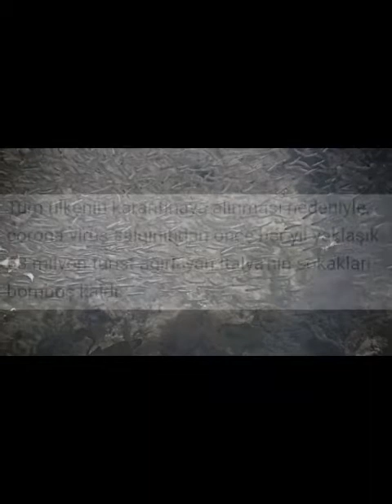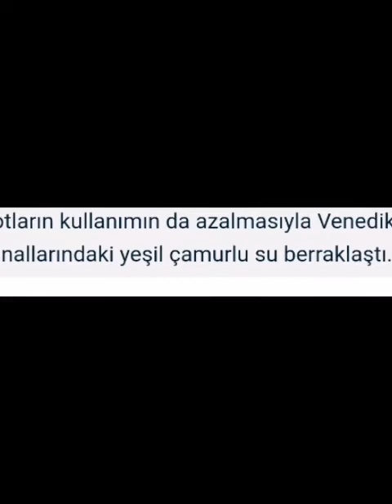Corona virüs nedeniyle karantinaya alınan Venedik'te kanallar kristal berraklığına ulaştı